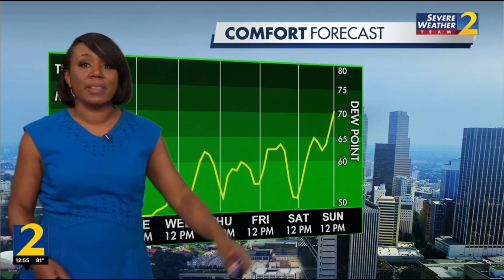06/11/2024 (Tuesday, June 11)